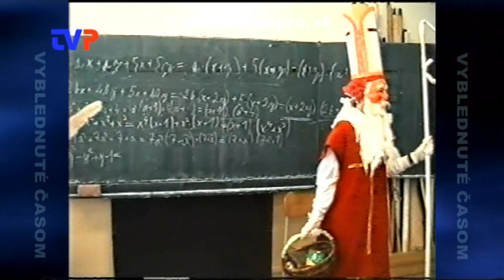Mikuláš na SOU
Záznam z rokov 1996 a 1997, kedy si žiaci SOU drevárskeho v Žarnovici robili mikulášky program.